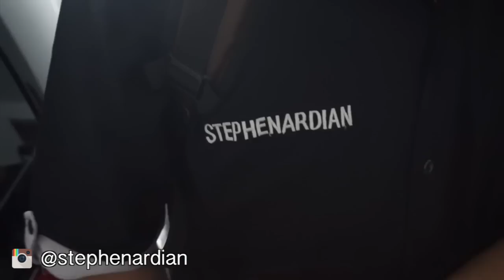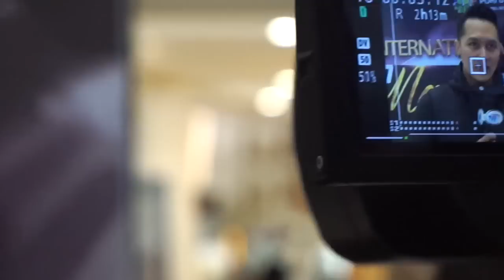Juri & Perform di Magic Competition | EverydayDemian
Inilah pertama kalinya gw MAU dateng dan mau jadi juri di sebuah magic competition. Ada satu dan lain hal kenapa gw gak mau dateng ke magic competiton di Jakarta/Indonesia. Karena gw ngerasa sebagian magic competition tersebut adalah ajang copy-paste rutin orang yang di perlombakan

herannya mereka bisa menang karena sesuatu yang bukan miliknya, gw berharap masa depan kompetisi sulap di Indonesia bisa jauh lebih baik dari sebelum2nya